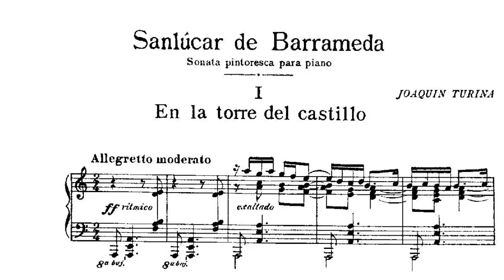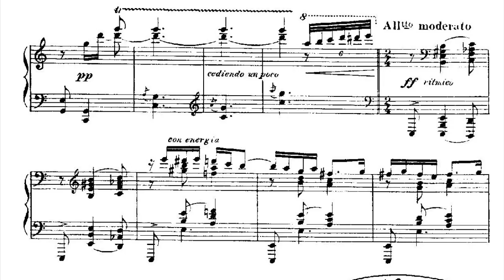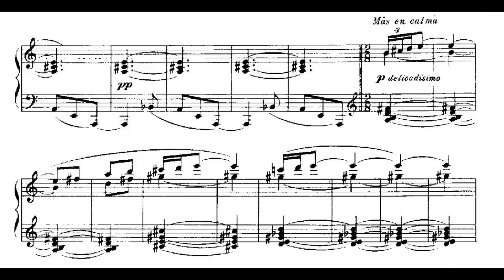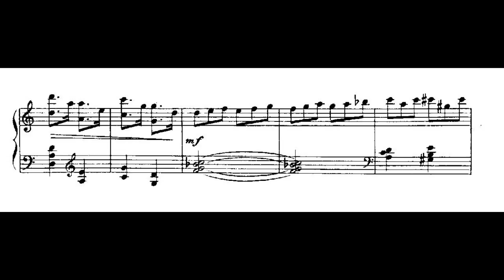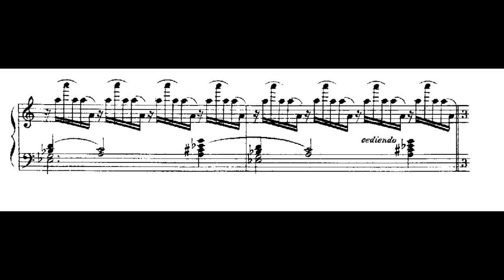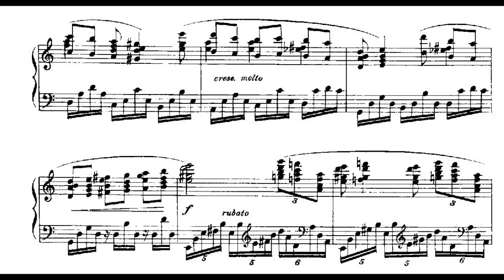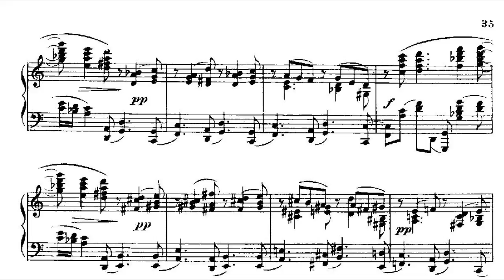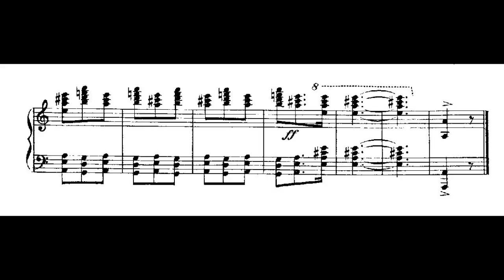Joaquín Turina: Sanlúcar de Barrameda Op. 24 (1921)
Sanlúcar de Barrameda, sonata pintoresca para piano Op. 24 (1921), de Joaquín Turina (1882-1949):

1. En la torre del castillo (00:00)
2. Siluetas de la calzada (6:23)
3. La playa (enlaza con el siguiente movimiento) (9:45)
4. Los pescadores en Bajo de Guía (15:55)

Alicia de Larrocha, piano.

Sanlúcar de Barrameda, que el autor subtituló como «sonata pintoresca para piano», es una composición dedicada al pueblo de Cádiz que lleva por nombre y al que Turina viajó muchísimas veces a lo largo de su vida. Está compuesto de cuatro movimientos y fueron compuestos en 1921, cuando Joaquín ya había regresado a Madrid.

Con partitura incluida.